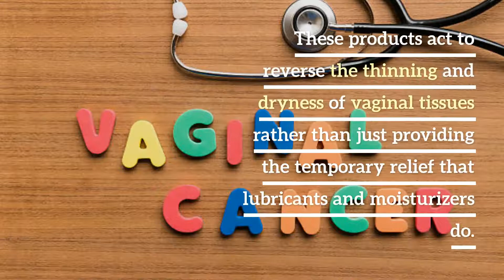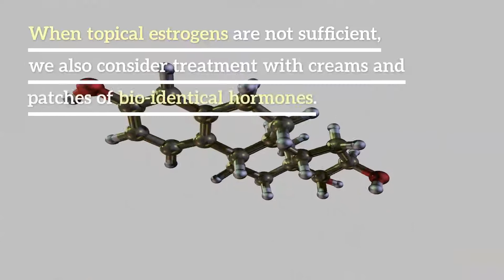Vaginal Dryness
Menopause-related vaginal dryness often leads to pain with penetration and during deep intercourse, and can be associated with arousal difficulties as well.

Estrogen products designed for vaginal application have been proven to restore vaginal blood flow and improve the thickness and stretchiness of vaginal tissue in peri- and postmenopausal women.